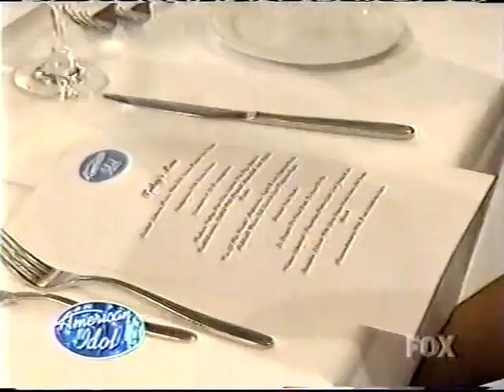American Idol : Chris Daughtry , Live And Meatloaf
found this on archive.org i always liked finding rare videos